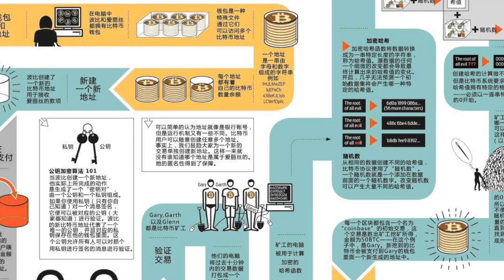平论直播预告 | 比特币突破3000美元，要不要投资？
这是一档由旅美学者秦伟平与ACM合作推出的脱口秀节目，评点世界风云，分享前沿思想。